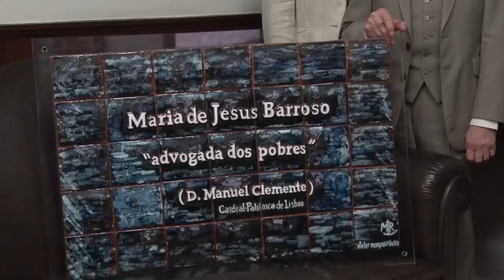Arroios Informação | Painel Azulejos | Homenagem a Maria Barroso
Dois fregueses de Arroios doaram à Sociedade de Geografia de Lisboa um painel de azulejos em homenagem à ex-primeira dama Maria Barroso, numa cerimónia no Coliseu dos Recreios. O momento contou com a presença do presidente da Sociedade, Luís Aires Barros, e da presidente da Junta de Freguesia, Margarida Martins.